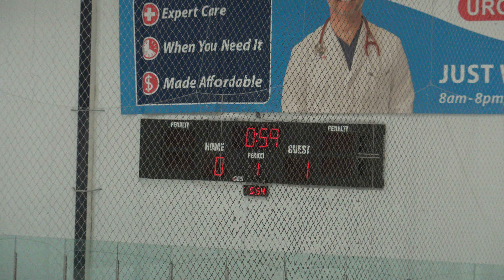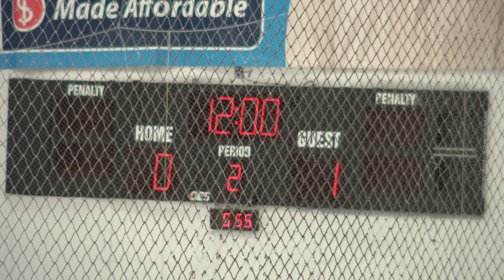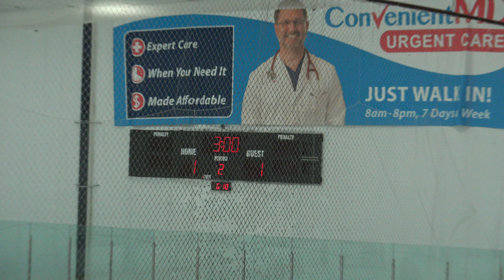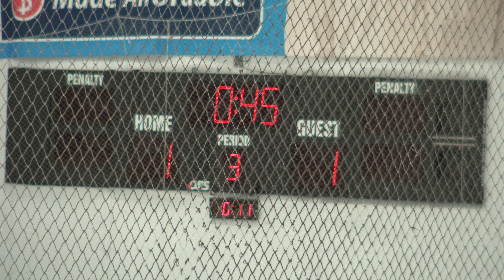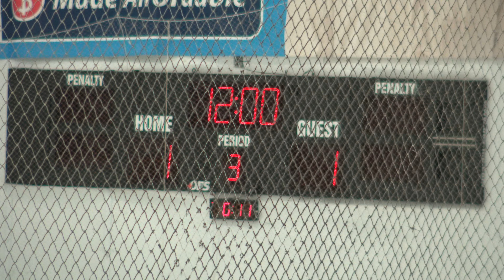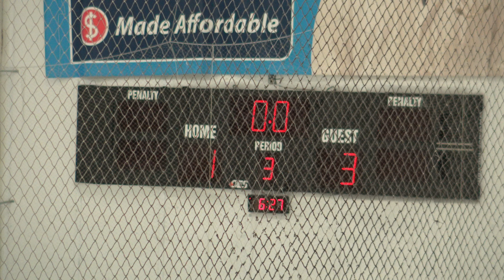SCHL U12-B1: NRI Vikings vs Devils Red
Game date and time: Sunday October 1, 2022 - 5:10 pm
Place: Rodman Arena

Times below represent the video time at 30 seconds before the listed event, except for the start of each period, which is the actual time.

Game Summary:
0:00 First Period:
9:24 Vikings Goal #1 by #13 (Dougherty) from #38 (Kucharski)

19:22 Second Period:  (Vikings 1, Devils 0)
20:21 Devils Goal #1 by #95 (O'Shea)

35:22 Third Period:  (Vikings 1, Devils 1)
36:22 Vikings Goal #2 by #45 (Viveiros) from #66 (Maynard) and #43 (O'Connell)
45:59 Vikings Penalty #1 by #85 (Lefebvre) - Checking
46:53 Vikings Goal #3 by #17 (Hopkins)

Final: Vikings 3, Devils 1